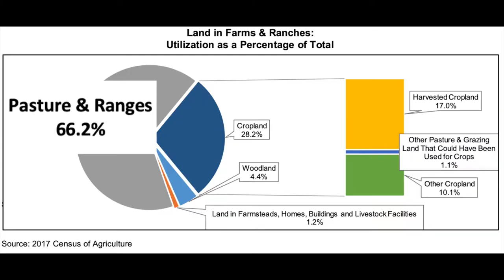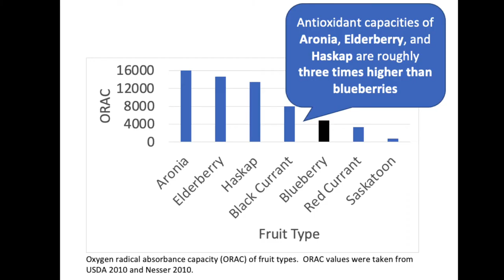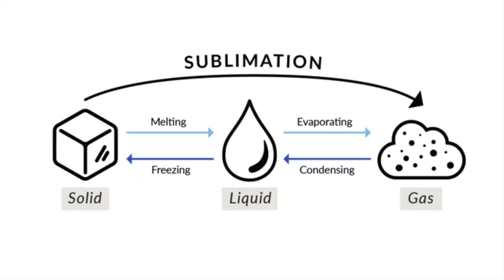Garg Sumedha IFT Video Grad 1